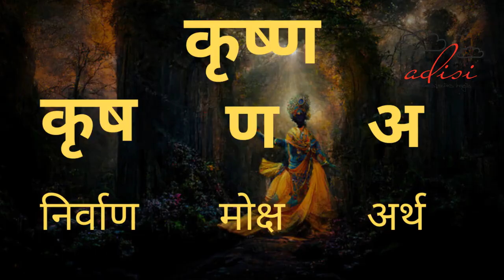krishna rahasya I krishna mantra I krishna naam I krishna meaning I Gyanganj I Neem Karoli Baba